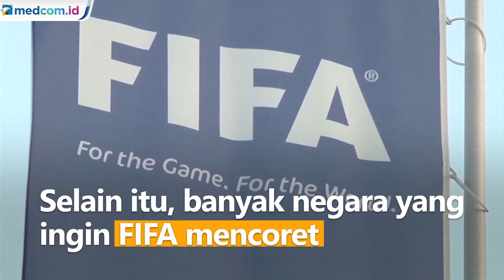Sanksi FIFA untuk Rusia Dinilai Terlalu Ringan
FIFA memberikan 3 sanksi untuk Rusia menyusul aksi invasi ke Ukraina. Pertama adalah Rusia dilarang menggelar pertandingan kandang di wilayah mereka. Kedua Timnas Rusia harus menggunakan nama RFU. Ketiga pelarangan bendera Rusia di ajang internasional.

Namun, banyak yang menilai sanksi dari FIFA untuk Rusia terlalu ringan. Hal ini dilontarkan Swedia dan Polandia yang akan memboikot pertandingan melawan Rusia pada Playoff Piala Dunia 2022. Selain itu, banyak negara yang ingin FIFA mencoret keikutsertaan Rusia di Kualifikasi Piala Dunia 2022. APTN.